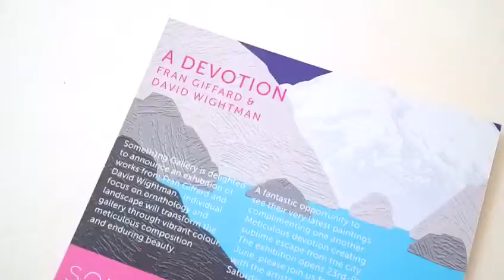A Devotion / David Wightman + Fran Giffard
a two-person exhibition featuring the work of David Wightman and Fran Giffard at Someth1ng Gallery, 52 Honor Oak Park, London SE23 1DY
Wednesday 23 May to Sunday 10 June 2018